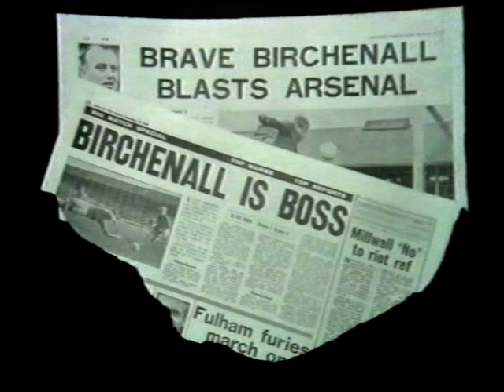1969 09 27 Big Match Chelsea v Arsenal Hull city v Charlton Stockport v Fulham ITV